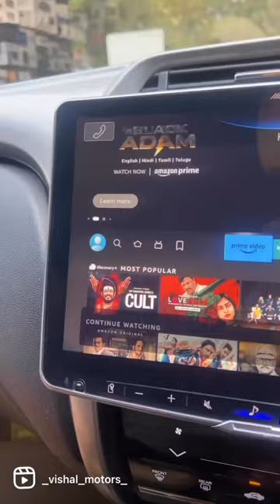////ALPINE ILX-F511E HALO11-11 INCH AUDIO/VIDEO RECEIVER